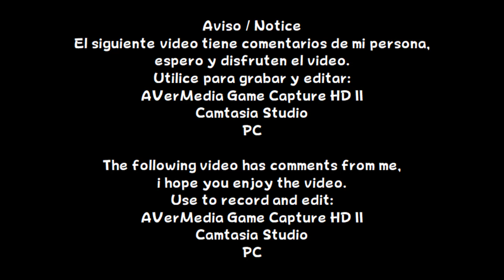Plants vs. Zombies - Adventure Mode (1-6, 1-7, 1-8, 1-9, 1-10)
Español:
En este video, pasare las siguientes 5 fases para llegar al Nivel 2.

English:
In this video, I will go through the next 5 phases to reach Level 2.

Información / Information
Lanzamiento / Release: Microsoft Windows (PC)
Año / Year: 2009
Etiquetas / Tags:
PopCap Games, Tower Defense, Strategy,